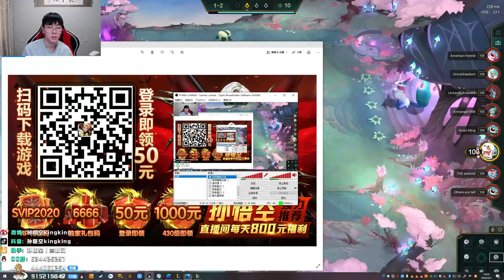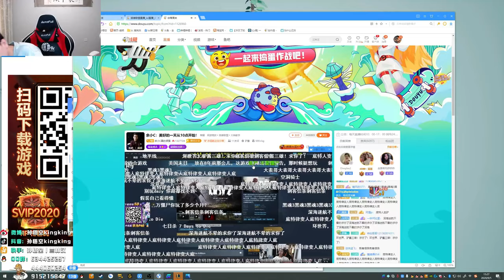【猴哥】蘭林漢悟空：（202000905P9）吃雞推薦 美服測試雲頂之弈